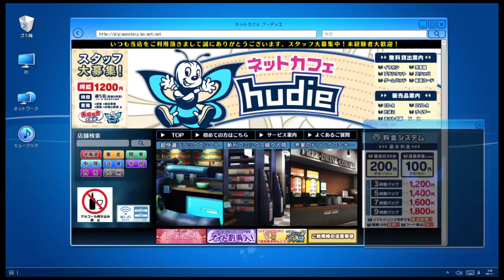»KxHRiku plays SHINOBI STRIKERS OPEN BETA